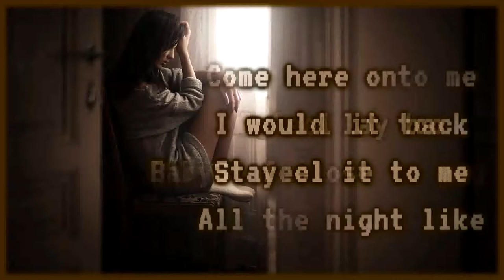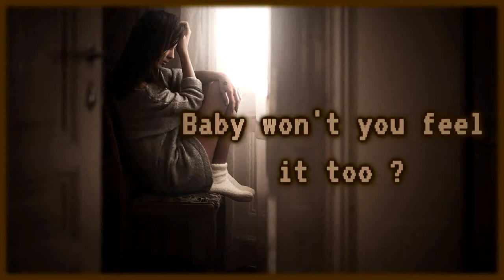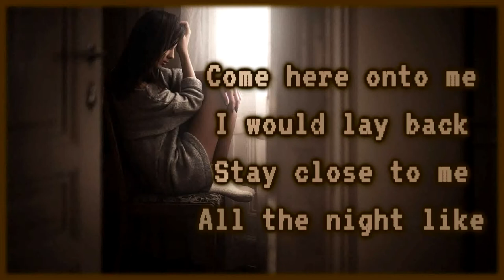Sad Puppy - Thinking Of You [Lyrics on screen]